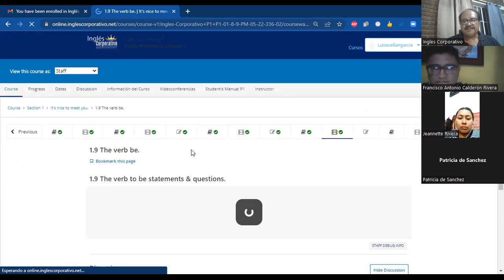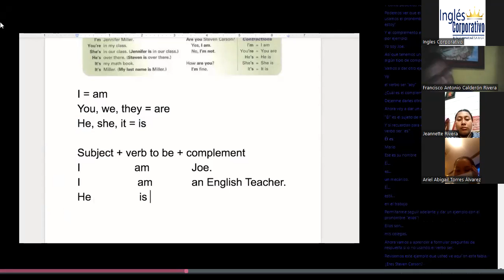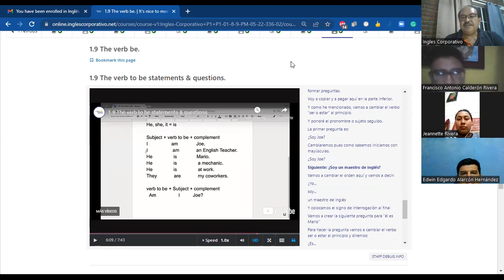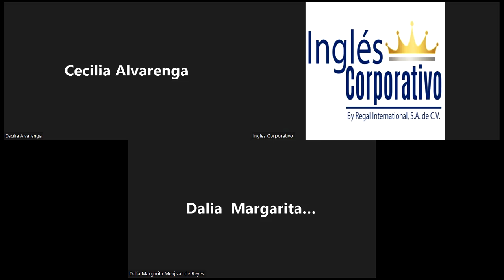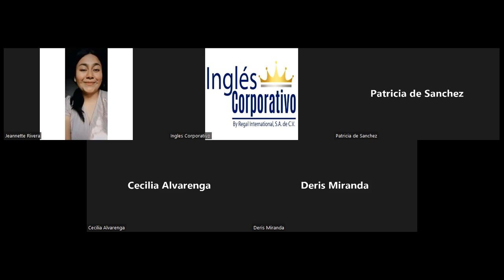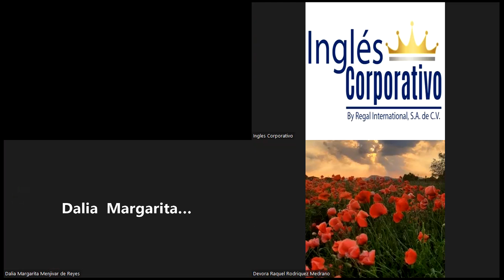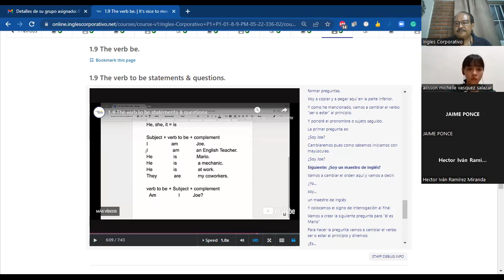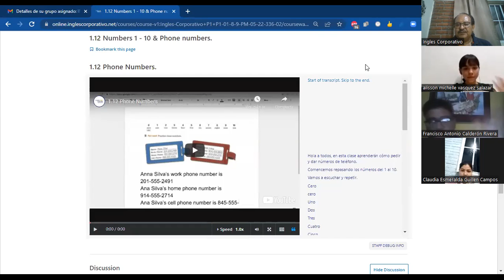Ingles Corporativo-June 1st 2022- Practice: The verb to be statements & questions.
The verb to be statements & questions Practice.